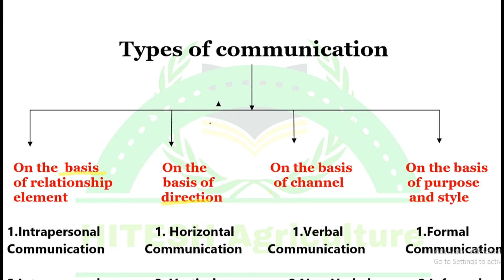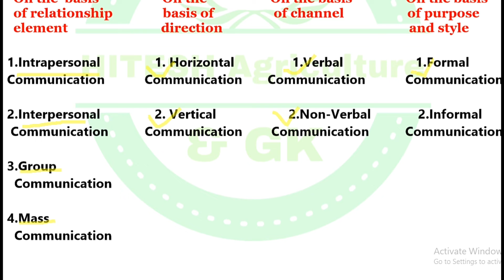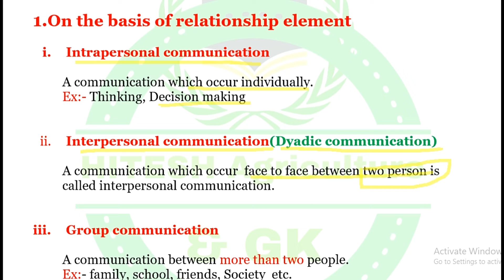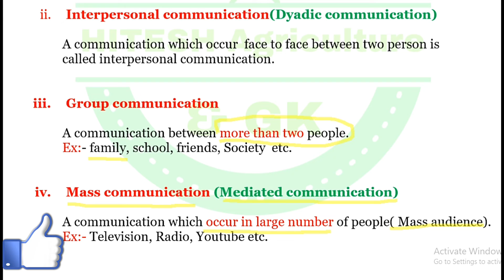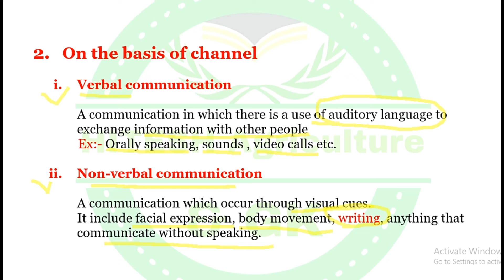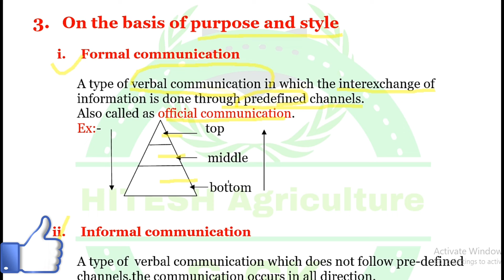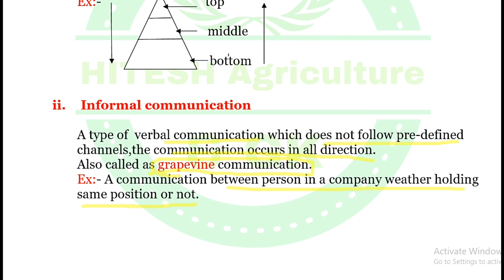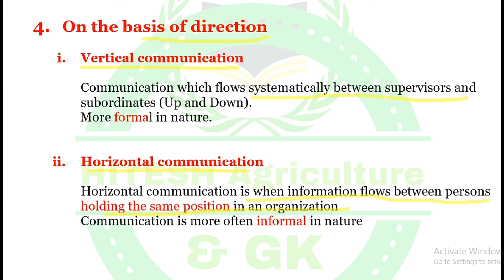Part 2 , types of communication|| Nta UGC NET || formal || informal || verbal || non -verbal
Hello friends in this video we will study about different types of communication...

Communication part-1  video..

🅙🅞🅘🅝_ 🅜🅔 On..

Also
 sᴜʙsᴄʀɪʙᴇ_ᴍʏ_ᴄʜᴀɴɴᴇʟ